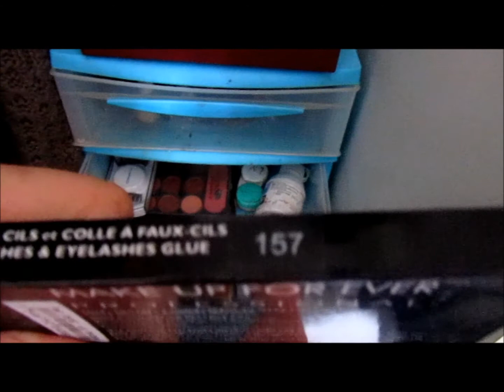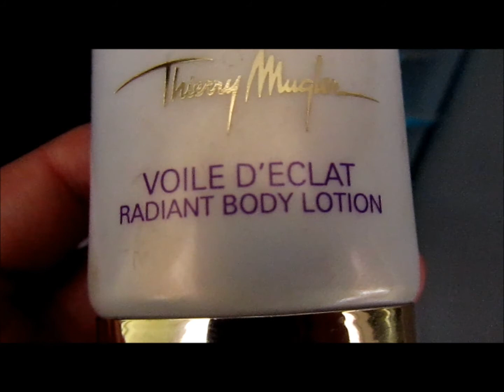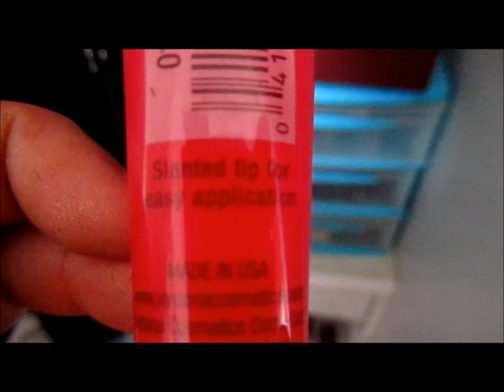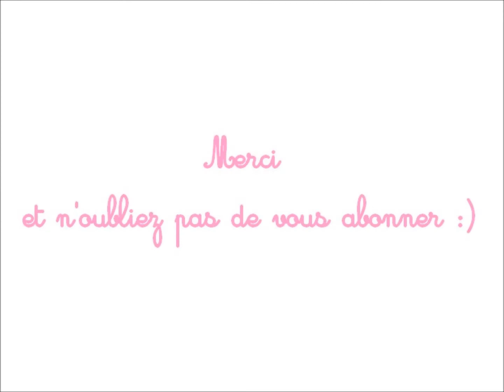Mon rangement make up